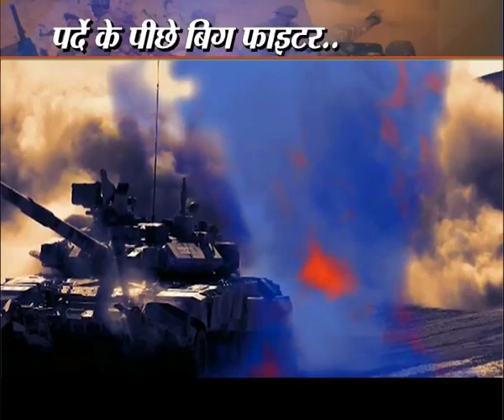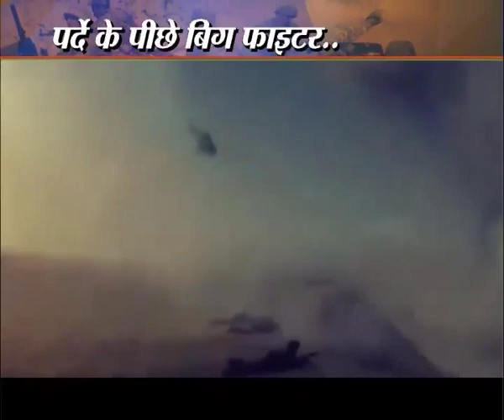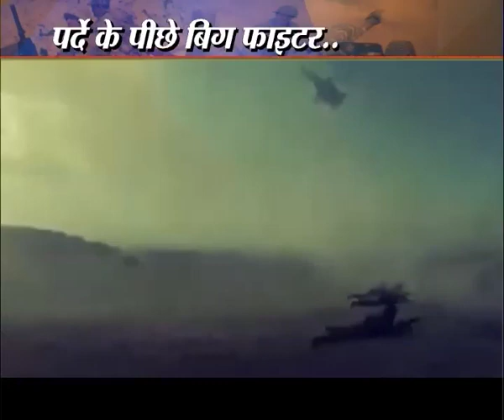Armenia Azerbaijan conflict हिंदी में... Armenia V/S Azerbaijan Hindi Satya ki Khoj Praveen Tiwari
अर्मेनिया और अजरबेजान के बीच में युद्ध क्यों छिड़ा है? nagorno_karabakh का छोटा सा जमीन का टुकड़ा क्यों बन सकता है विश्व युध्द का बहाना? आसान भाषा समझिए ईसायित और मुसलमानों के बीच चले आ रहे इस युध्द के बारे में...